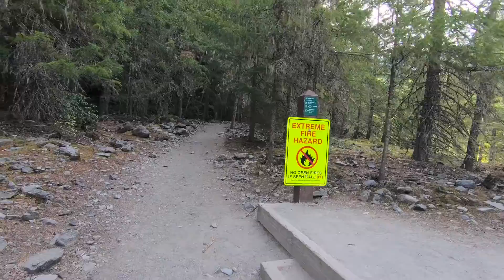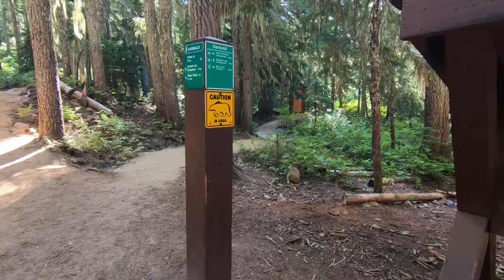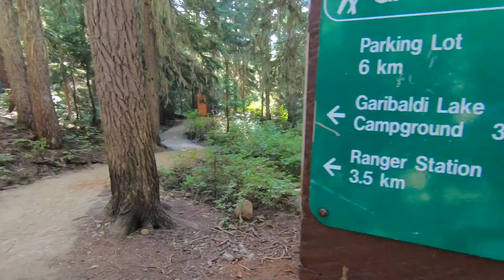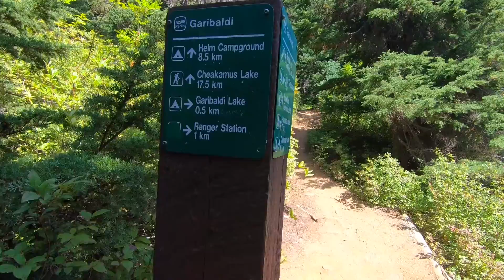Sean's Hikes - Garibaldi Lake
A guided hike up to Garibaldi Lake, one of BC's most picturesque alpine lakes.